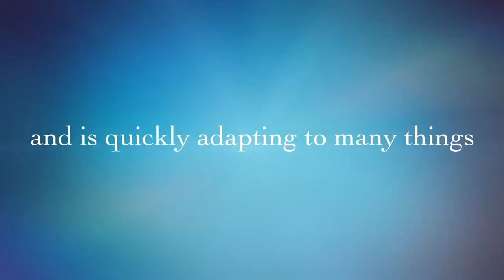Miniature poodle and beagle mix puppy found her furever home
On December 4, 2016, we adopted the cutest miniature poodle and beagle mix puppy from a rescue shelter. She was 10-weeks old and weighed a whopping 3 pounds. We named her Willow, but we often call her Willow Bear because she looks like a polar bear. She's a handful, but we're up for the challenge. We will love (LOVE) this fluffy puppy furever!